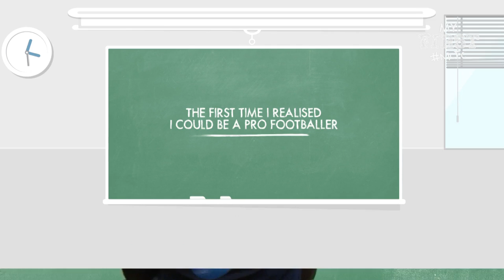"GEORGE WEAH WAS MY IDOL" | Bacary Sagna | My Firsts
Learn all about Bacary Sagna's first football shirt, his first football idol and the first football song he sang.